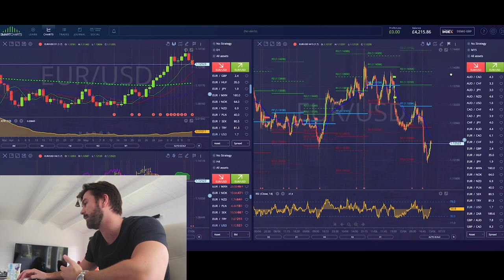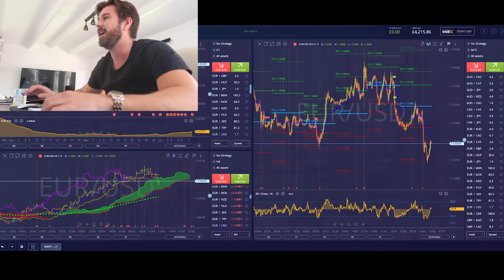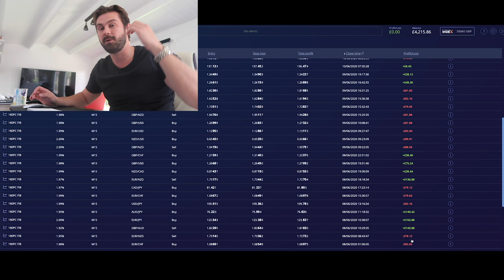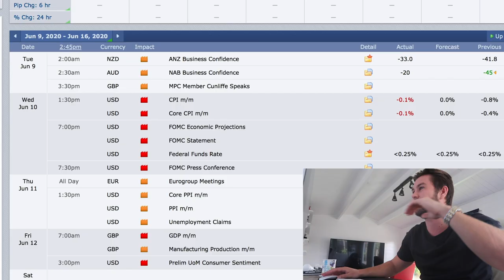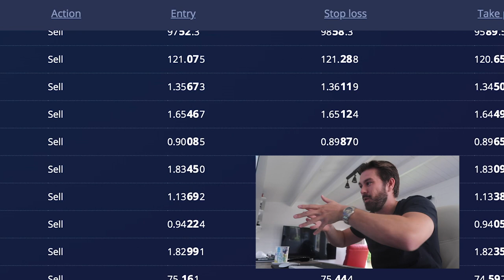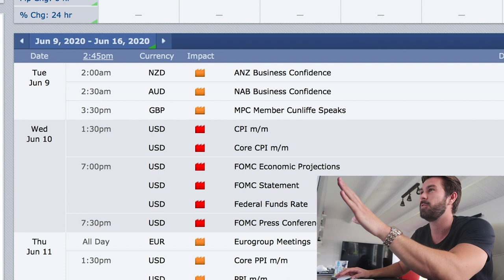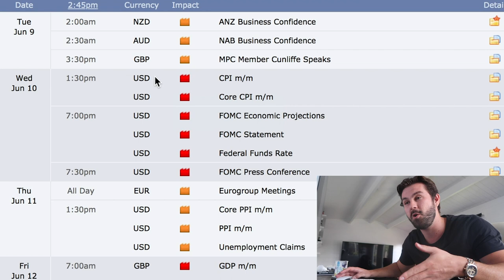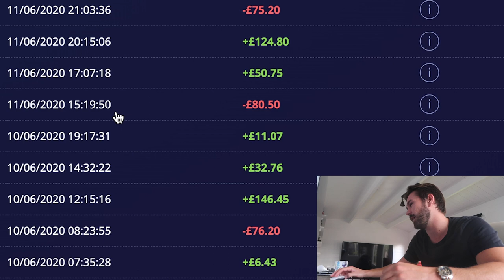Don't make this MASSIVE Mistake I did! | Smartcharts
Yes, the news is way more important then I realised. So please check Forex factory this thing before you make any trading decisions and protect your capital.